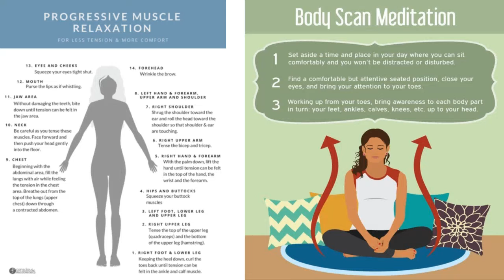An Introduction to Meditation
Meditation has gained a lot of attention as we all continue to seek methods of relaxation and self care in the midst of these challenging times. Linda K, one of our licensed clinical social workers, takes us through an Introduction to Meditation and the most common methods of meditation and some tips for how to get started.
See more of our MondayMindfulness Series on our Facebook & Instagram (@jfcsmercer)